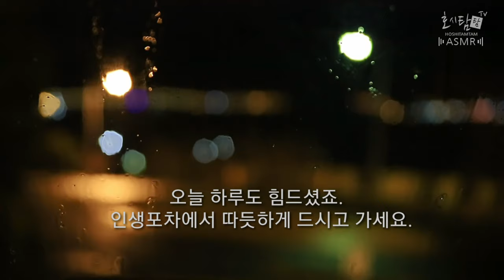집에서 중국집 짜장면 만들기 야무진 먹방/Black bean sauce noodles Mukbang 인생포차/이연복 간짜장,백종원 만능짜장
짜장면 먹고 싶을때 일반라면으로 리얼 중국집 간짜장만들기.
호시탐탐이 포장마차 컨셉으로 쿡방&먹방을 새로 선보입니다.